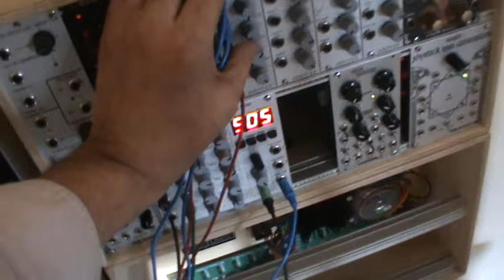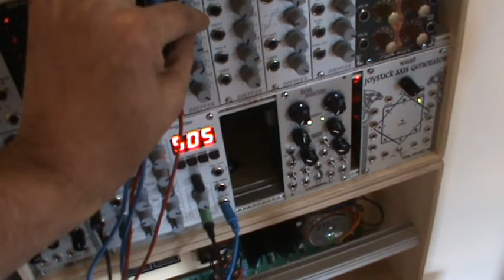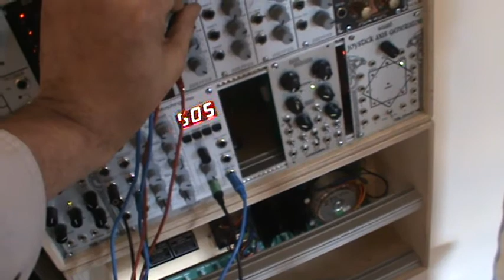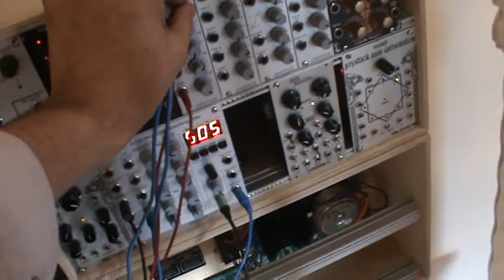bug and euro jam with tr 909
Drums from tr 909 all other sounds from euro and bug